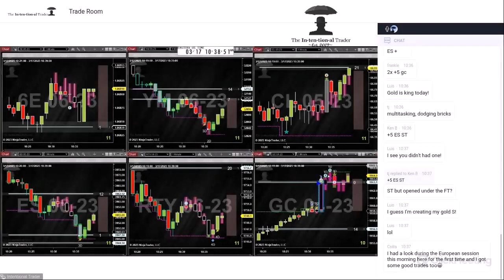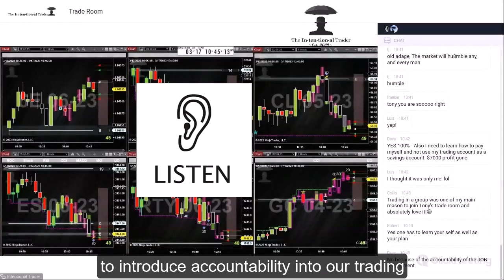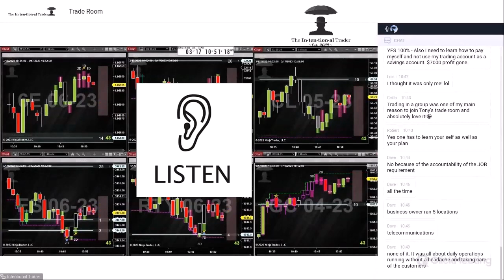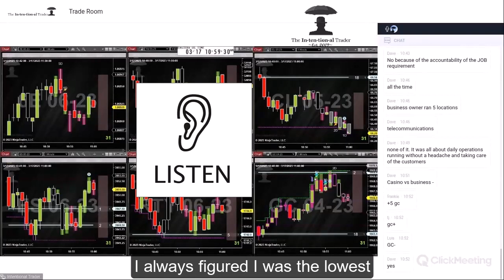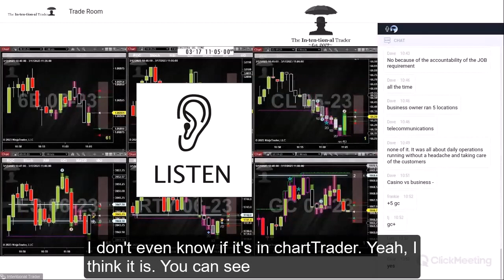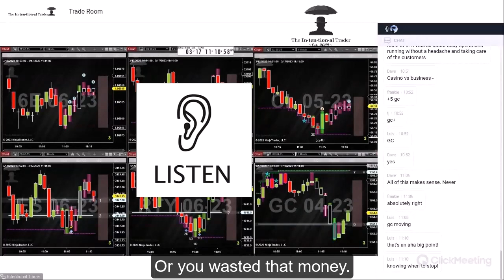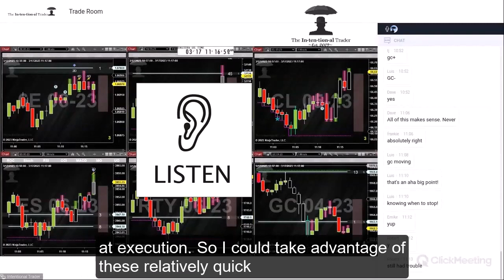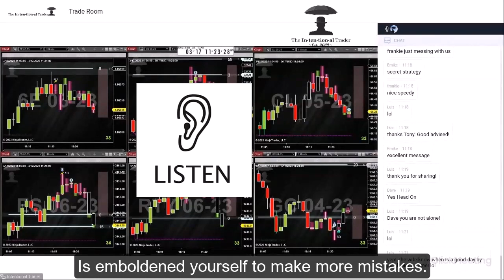Dave Had A Bad Trading Day - Day Trading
Dave had a REALLY bad trading day a few days ago. We invited him to our trade room to talk with him about it to see if we could help him figure out what went wrong. If you have ever had "One Of Those Trading Days", then maybe you should take just a few minutes and give this video a listen.
Tony talks about...
• Why does “managing your emotions” doesn’t work?
• Why does reading books about trading doesn’t work?
• Why must you stop thinking about money?
• Why must you treat trading as a business?
• What is your ONLY job when day trading?
• If you are not accountable, you won’t be successful
• Why you need to adjust your expectations.

In our powerful simple system, we have combined:
   *Order Flow
   *Divergence
   *Support/Resistance
   *Volume Spread Analysis
   *Momentum
   *Exhaustion